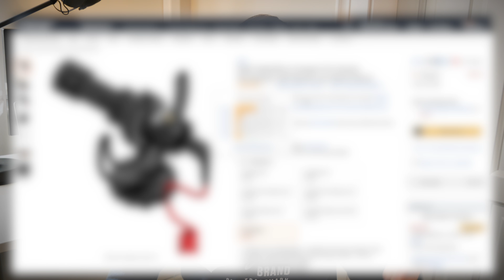How to GROW your channel From 0 subs FAST! 2018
In this video I'm showing you, how to grow your Youtube channel in 2018 from 0 subscribers as fast as possible. I hope, that you are going to find it helpful.

If you enjoyed today's video "How to GROW your channel From 0 subs FAST!

-ALL THE GEAR USED IN THIS VIDEO-

My main camera

My favourite lens under $150

Super awesome camera bag

Cool lighting for Youtube under $65

Awesome gimbal for buttery smooth shots

My drone

My drone ND filters

The BEST gorillapod EVAR

Amazing mic for under $50!

Extra battery for my camera

Cheap external hard drives for more storage

My name is Vince and I’m a 15 years old boy, who likes videography and photography. I’ve been creating short videos ever since I was a really young. My main goal in life is to be happy, and I hope, that my content will bring you some value. Have an amazing day! 😊